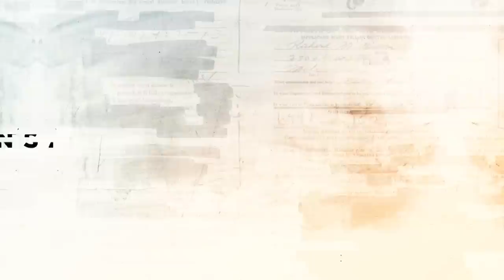Uprkos ostavci, Babić i dalje na čelu Koridora Srbije